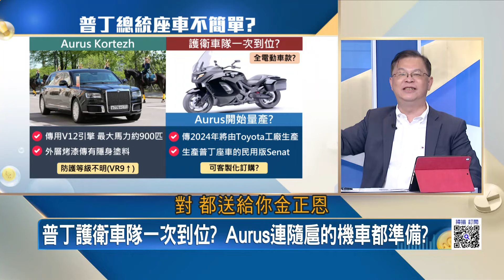普丁.金正恩好麻吉? 送Aurus豪車還自駕一起兜風? 奢華程度堪比勞斯萊斯? 普丁座車還有隱身塗裝?｜王志郁 主持｜20240621｜Catch大錢潮 feat.黃世聰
黃仁勳管太寬"惹怒微軟"?鴻海"左右逢源"狂飆猛漲!
AI給了駭客超能力?"超微蘋果"遭殃"勒索產業鏈"揭密
收割的季節?中企大爆雷"存款離奇消失"儲戶成韭菜?
"煉獄高溫"熱浪襲印度!班加羅爾大缺水"外企"忙搬家?
俄版"紅旗"普丁大外宣神車?戰鬥民族之王"座駕"起底
陽光沙灘比基尼不夠看!邁阿密"幽靈戰警"豪奢勞斯萊斯
存股變"飆股"到底賣不賣?"定期定額vs.賺價差"教戰!